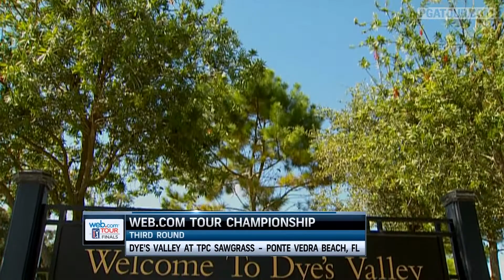Round 3 Recap: 2013 Web.com Tour Championship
In the third round of the Web.com Tour Championship on Dye's Valley Course at TPC Sawgrass, Scott Gardner leads alone at 10-under par total.